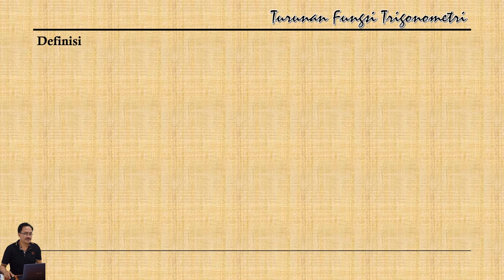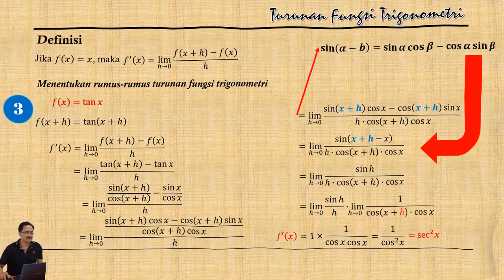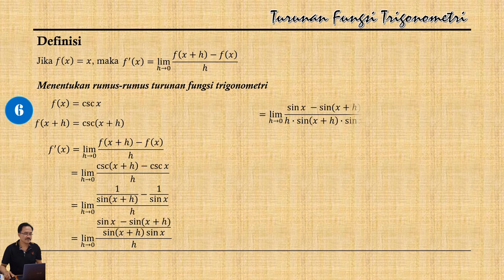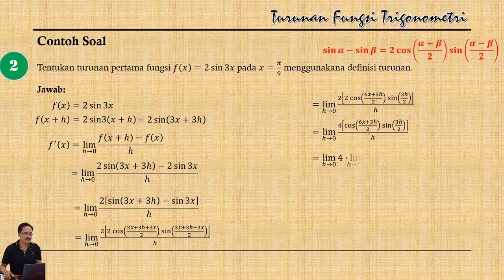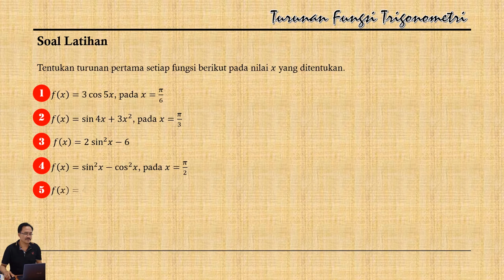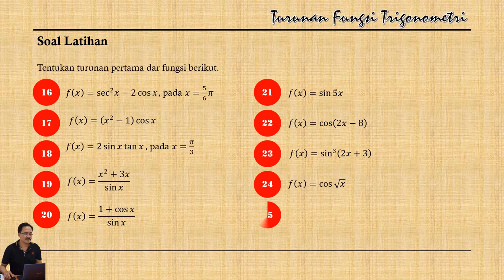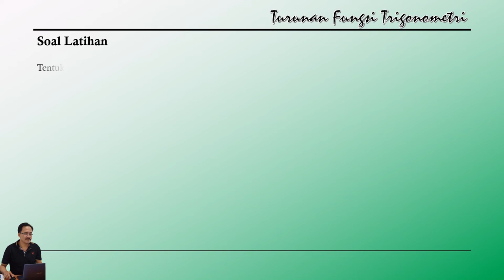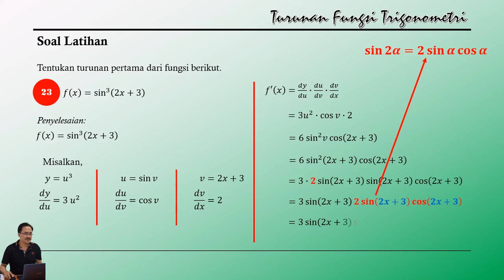Turunan Fungsi Trigonometri - Konsep dan teorema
Turunan Fungsi Trigonometri didapat dari konsep limit mendekati nol dan beberapa teorema berdasarkan konsep tersebut.